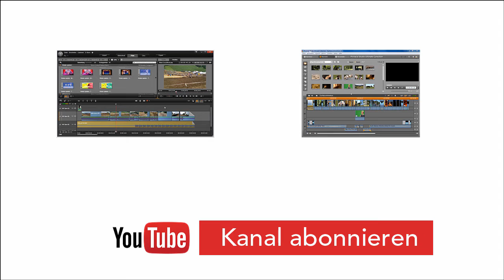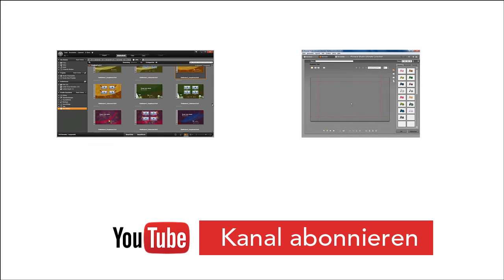Disc Menüs in Pinnacle Studio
Mit Pinnacle Studio können verschiedene Filme miteinander auf eine Disc (DVD oder Blu-ray) gebrannt oder einzelne Filme in Kapitel unterteilt werden. In der Vergangenheit habe ich sehr viele Tutorials für Pinnacle Studio 14 und 15, sowie für Pinnacle Studio Versionen 16 erstellt (Diese können sehr gut auch in den Versionen 17, 18 und 19 verwendet werden). In den folgenden Playlists habe ich die Videos zusammengestellt:
Disc Menü erstellen in Pinnacle Studio 16 bis 19

Disc Menü erstellen in Pinnacle Studio 14 und 15

Gerne kann ich auch zu einzelnen Themen ein weiteres, spezifisches Video erstellen.

Tipps und Tricks zu Pinnacle Studio 19, jeden Donnerstag um 17 Uhr ein neues Tutorial: